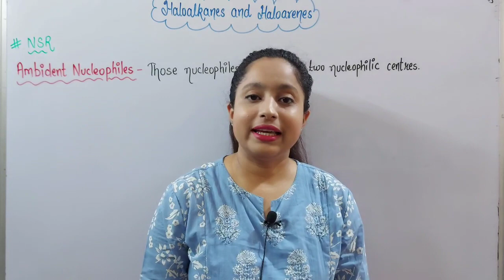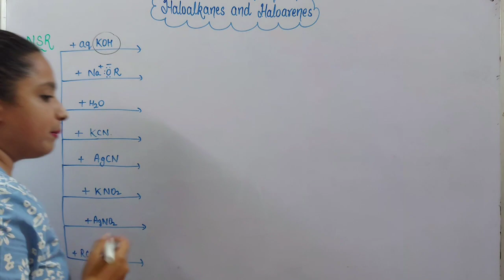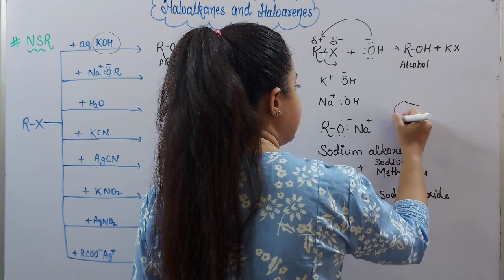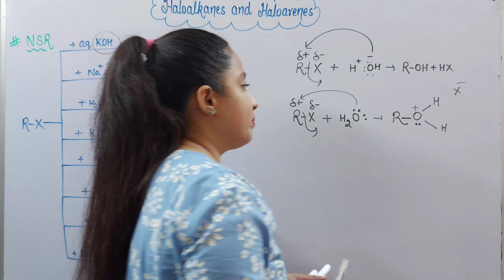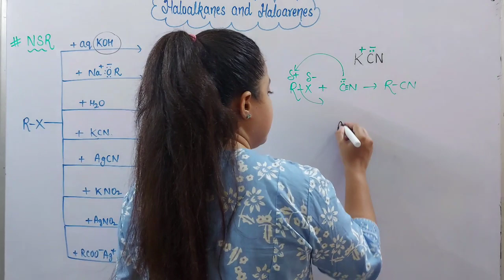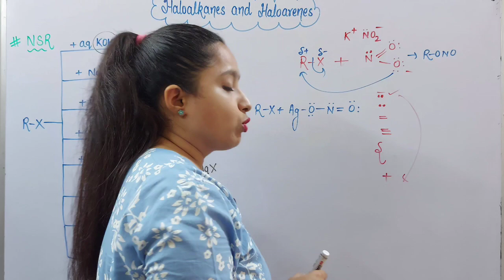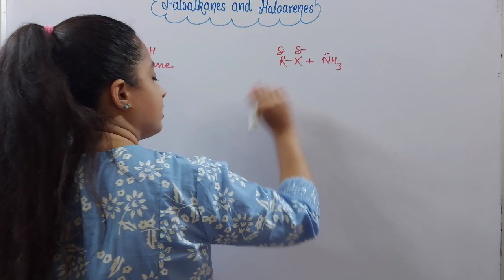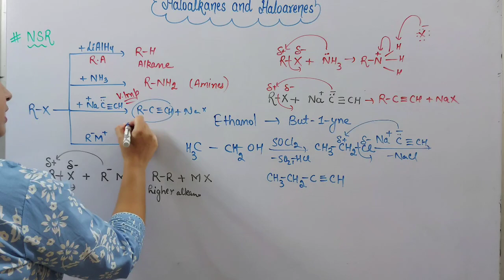Class-XII L-9 Haloalkanes and Haloarenes| Examples of Nucleophilic Substitution Reactions